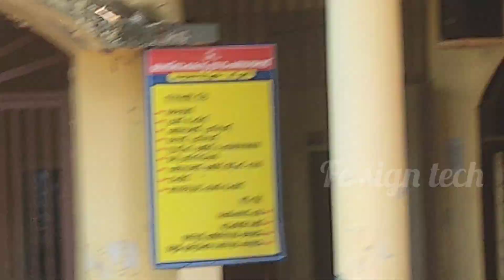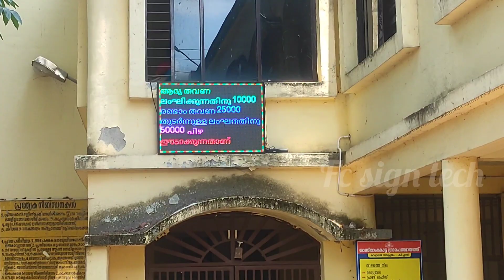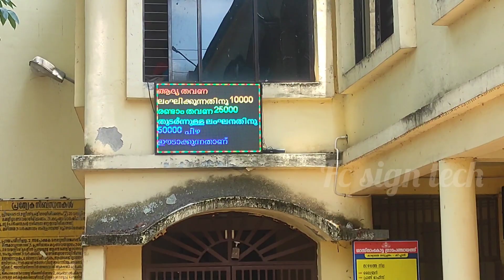Grama Panchayath office, Sasthamcotta Jal Jeevan Mission| ജല ജീവൻ മിഷൻ led screen display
Jal Jeevan Mission| ജല ജീവൻ മിഷൻ  led screen display  Grama Panchayath office, Sasthamcotta

Led screen more details :- 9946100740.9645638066